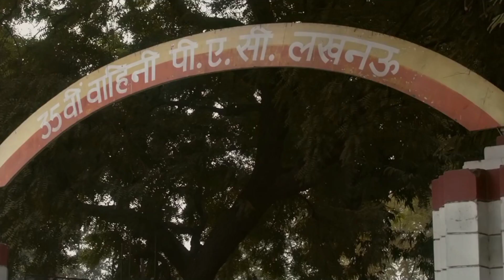Nit Khair Manga (HD Video Song) | Raid | Ajay Devgan | Ileana D'Cruz | Rahat Fateh Ali Khan